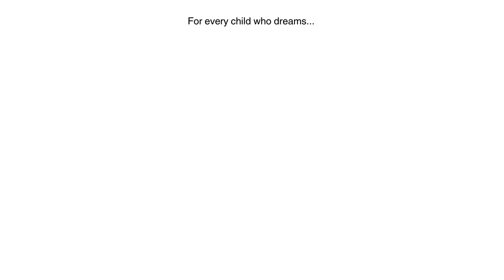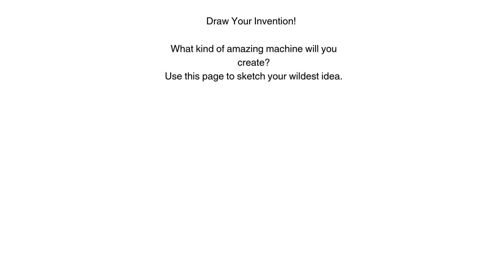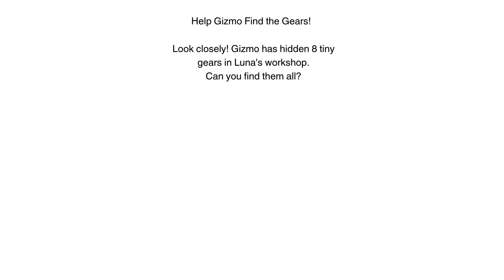“Gears, Giggles & Genius! Meet Luna the Inventor 👧💡 | Read-Aloud Adventure”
Meet Luna Sparks, a creative **inventor** in the whimsical town of Tinkerberry! This **educational videos for kids** inspires kids to dream big and explore the wonders of **invention** and **engineering**. Join Luna's **science for kids** experiments!
✨ Welcome to Luna the Inventor and the Wonder Workshop!
Join Luna Sparks and her clever cat Gizmo on a magical, STEM-powered adventure through invention, imagination, and wonder.

🎧 Read aloud in a whimsical inventor voice, this picture book encourages creativity, problem-solving, and a love of making things!

📚 Perfect for kids aged 4–8, classrooms, and bedtime stories.

👧🛠️ Story by: Adrian Lee

🌟 What’s Inside:

Luna’s amazing inventions like the Sweeper Scooter, Rainbow Raincoat & Good Vibes Generator

A charming story with vibrant, hand-painted illustrations

Two fun activity pages: Draw Your Invention & Find the Gears!

A heartwarming message about dreaming big 💡